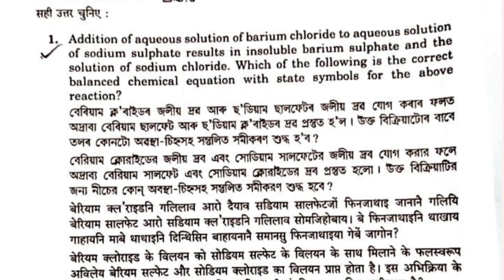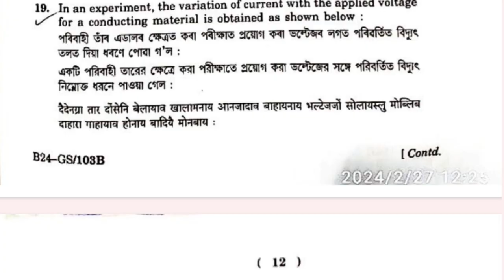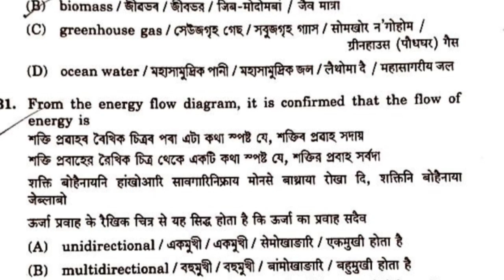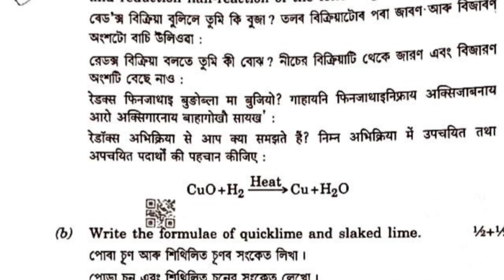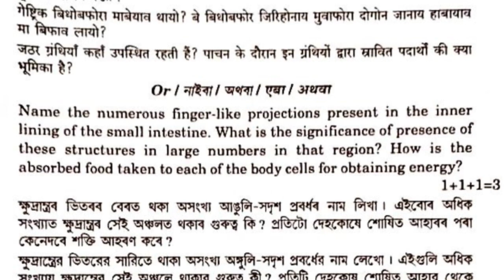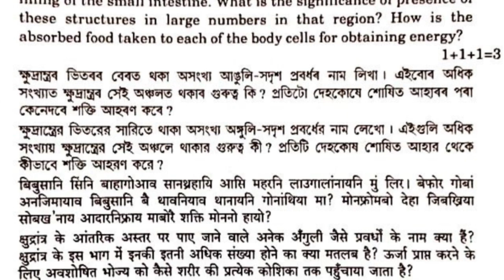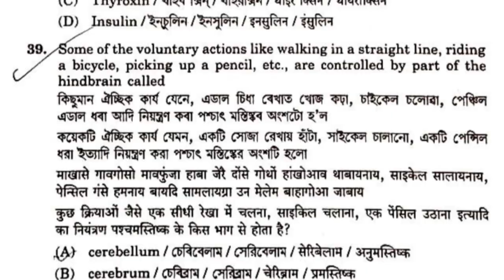How's Your General Science Exam | HSLC 2024. Common দিয়া কিমান পৰীক্ষাত আহিল মিলাই চোৱা ...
About Video ✅👉 How's Your General Science Exam | HSLC 2024.  Common দিয়া কিমান পৰীক্ষাত আহিল মিলাই চোৱা ...